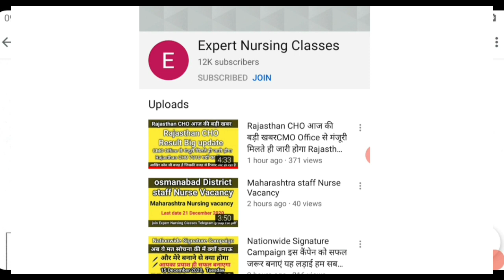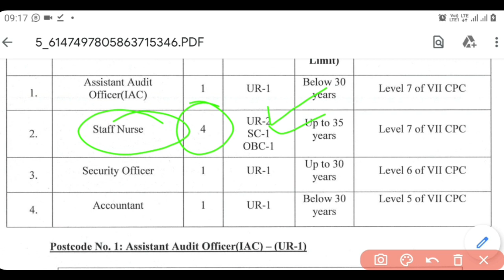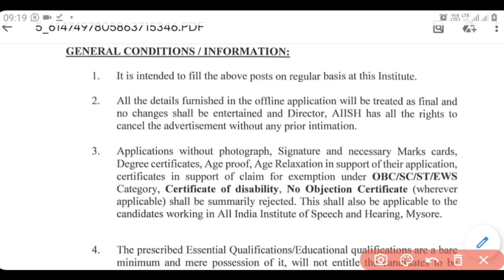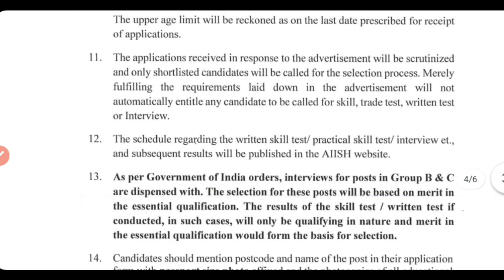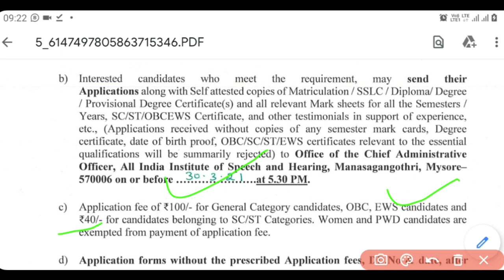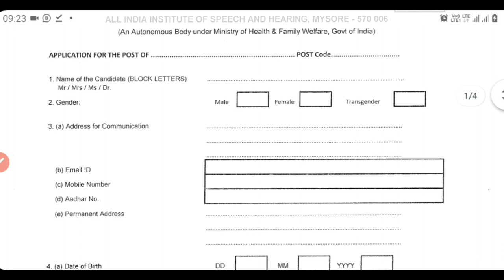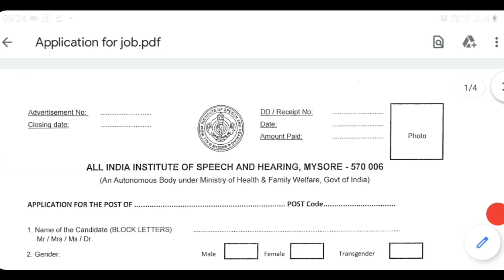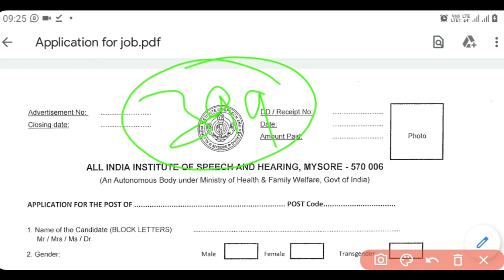Permanent Staff Nurse Vacancy 2021 || All India candidates Apply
fetal Skull 👆

MP CHO Vacancy 2021 Big Vacancy

NHM CHO (Community Health Officer)Book 👆

Rajasthan CHO Book

CHO competition Exam guide book in 'Hindi' 👆

preeti Aggrawal Book 👆

PR Yadav Book link 👆
PR Yadav 4th Edition Book

Target High Book link 👆

NCLEX RN Saunders Book link 👆

NCLEX RN Book 👆by Elsevier India

CHN Golden Key Points 👆

 *MP CHO Answer Key Part -3rd*
MP CHO Answer Key part -2
MP CHO Answer Key part - 1👆👆👆👆👆👆👆👆👆

Pgims Rohtak Exam Paper part -1👆

Pgims Rohtak Exam Paper part -2👆

Join it for Support & Quires 👆
Our members call you about your doubt after join

Join WhatsApp group message on 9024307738

National health Programs &Schemes 👆